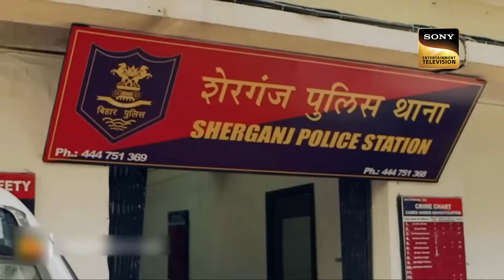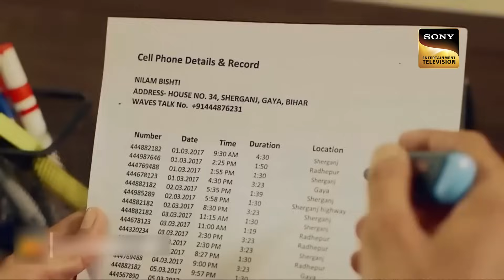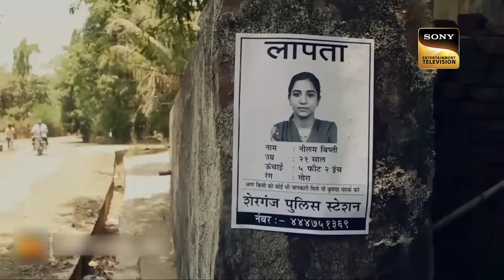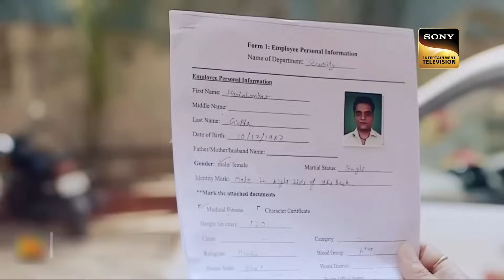The Puzzled Mystery Of A Missing Girl | Crime Patrol Satark |Twisted Truths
A girl named Neelam seems to be missing for the past two days from her house; her parents seemed to be quite worried about her and filed a missing report against her.

Show Name: Crime Patrol Satark 1
Producer: Sandeep Agarwal
Host: Nissar Khan